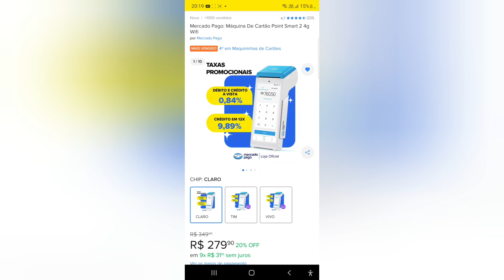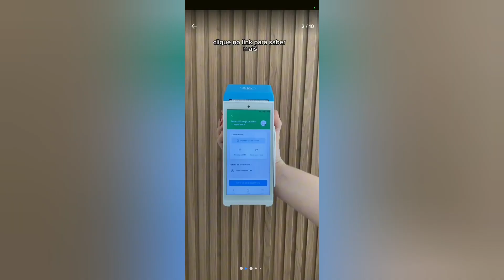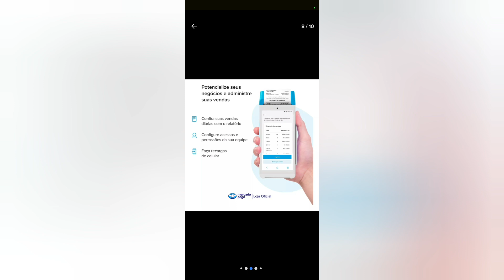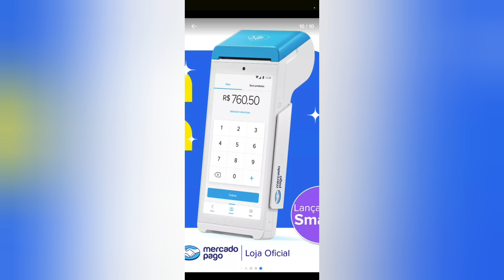Nova Máquina Mercado pago Smart 2 tela de 6 mas rápido Android 12 bateria de 3 dias link já aqui 😯😲😳